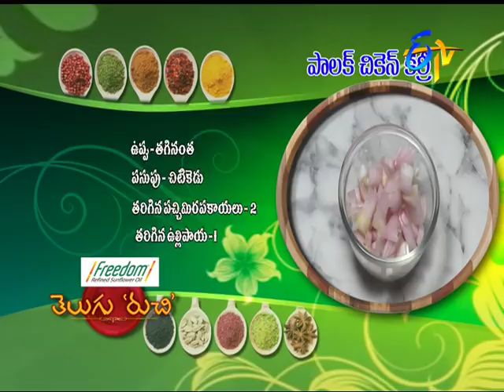Telugu Ruchi | 13th December 2017 | Full Episode | ETV Telugu